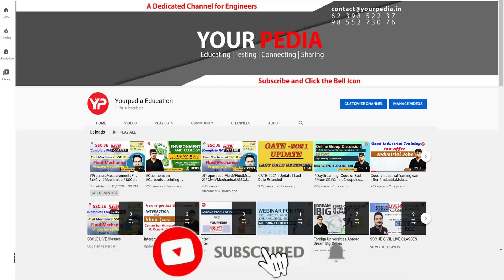Preparation strategy | State JE vs Center Govt JE | How to prepare??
Preparation strategy | State JE vs Center Govt JE | How to prepare?? SSC JE, RRB JE, PSSSB JE, JKSSB JE, HPSSC JE, HPSC JE Civil, Electrical, Mechanical

Engineers career point is powered by online platform "@yourpediaeducation" having 2,50,000 subscribers (YourPedia). Complete team of ECP (offline) is same as present on online platform (YourPedia).

Till Date selections:

200+ PSU selections
1000+ MTech/MS/Direct PhD selections
500+ State JE/AE/SSC-JE/RRB-JE selections